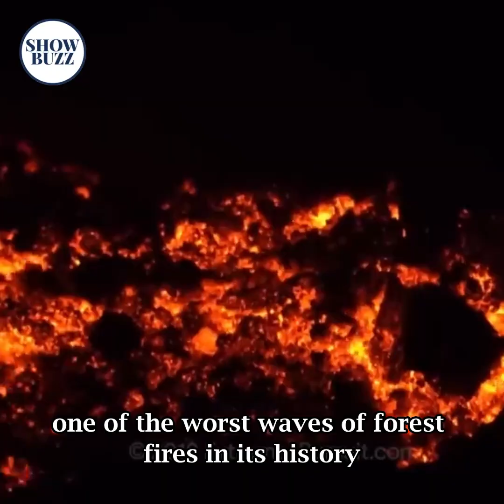10 earthquakes hit the Canary Islands within 24 hours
10 earthquakes hit the Canary Islands within 24 hours